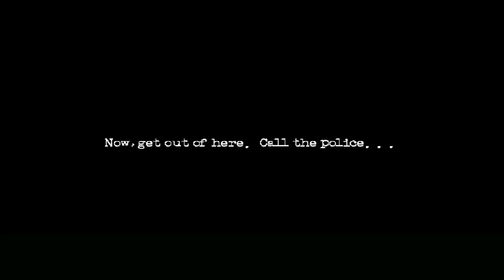The Cat Lady Ep 3 Ch 2 Second Breath (Part 2)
Susan finds a woman that is there willingly and that can leave when ever she wants. Susan gets the woman drugs she wants and change name bands Susan find a discharger letter for the woman and almost get out but is stopped and she is forced to talk to the therapist and is k!lled. She wakes up in a basement and create a weapon to take care of the therapist and save a girl.